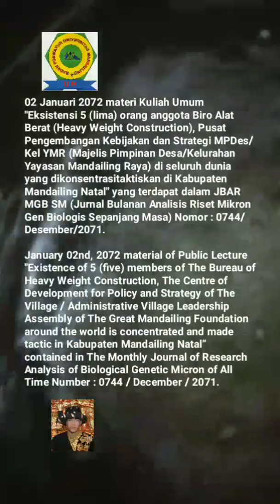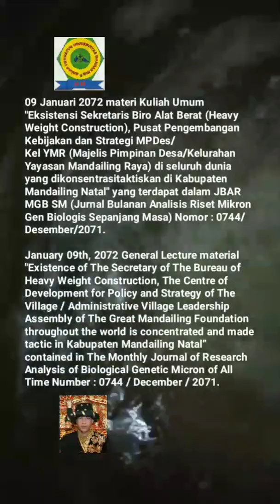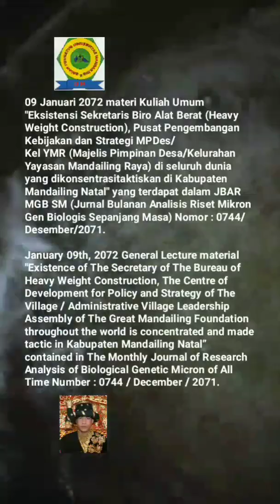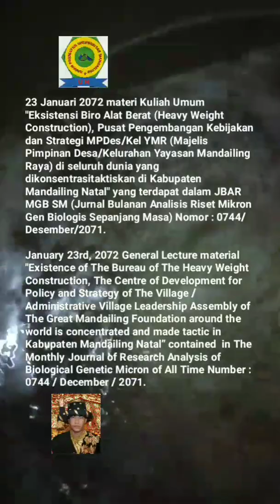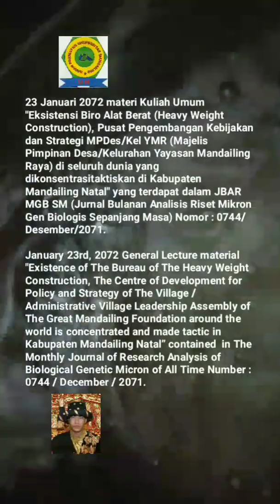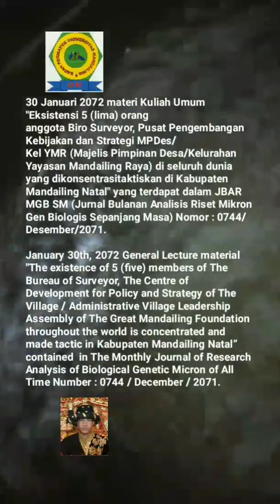🎓UM (Universitas Mandailing) Menuju Berdiri, 🎓Materi Kuliah Umum Sabtu (KUM S3 MET) JANUARI 2072🎓